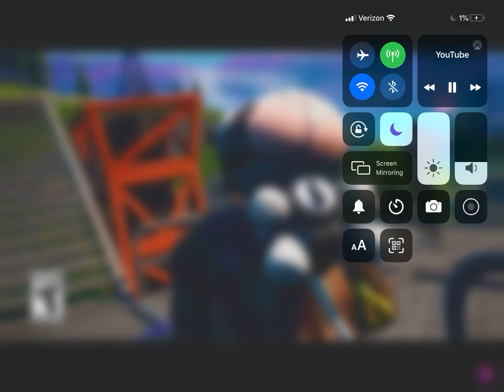Inflate a bull trailer